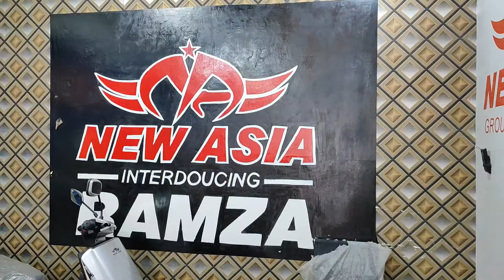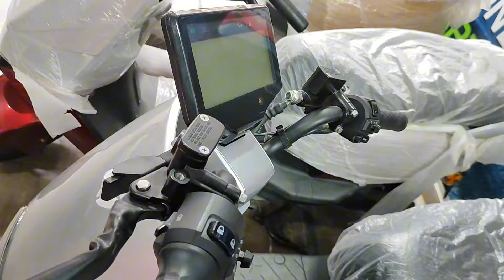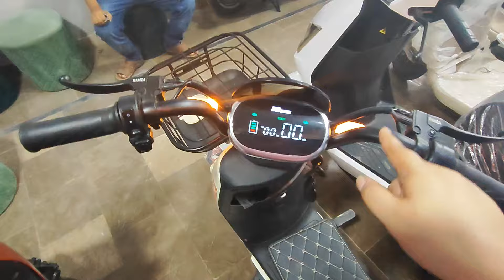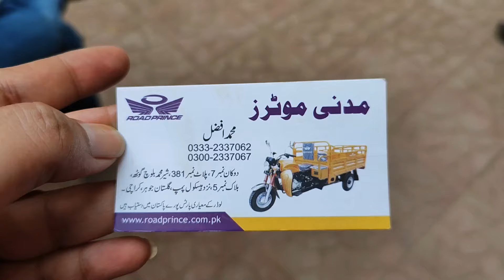New Asia Ramza Electric Scooter 2024 by The Scooty Girl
Asia Ramza Electric Scooter 2024 by The Scooty Girl